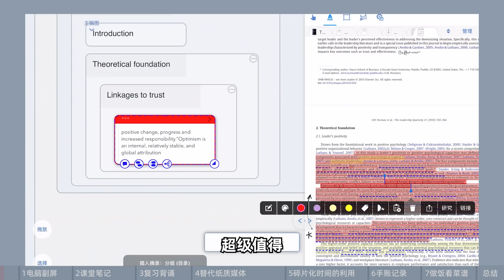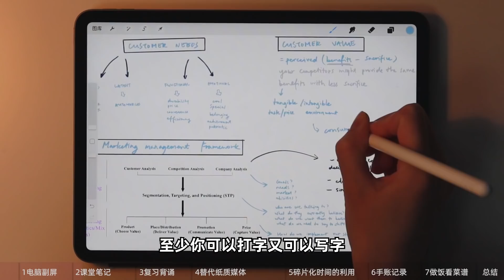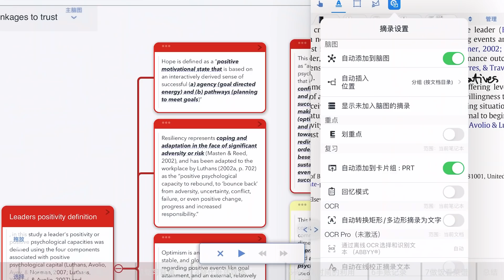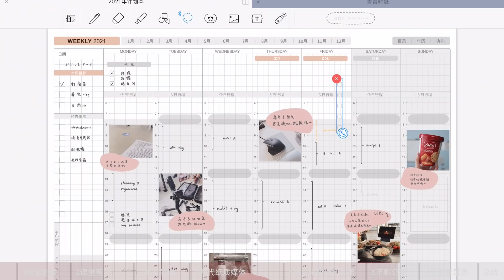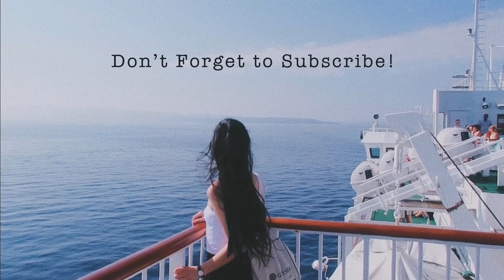iPad有多香？| iPad让生活高效的7点 | Moft支架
担心自己iPad吃灰的话可以看看这些用法~

♥  视   频   相   关

（可以同时搭配妙控键盘使用的平板支架👌）

♥  片  尾  歌  曲
Sleep Deprived

微博/Bilibili/西瓜视频/小红书: ElenaLin_青青
抖音/Instagram: ElenaLinnn

♥   福  利  区

♥   声  明

♥   Q  &  A

📷相机：G7X Mark III & EOS R5
💻电脑：2019 MacBook Pro 16'
💻剪辑：Final Cut Pro X
📱手机：iPhone 12 Pro Max